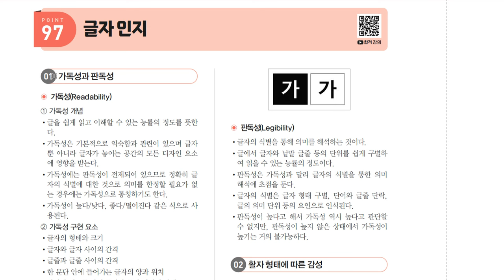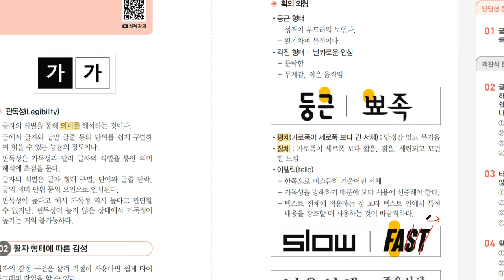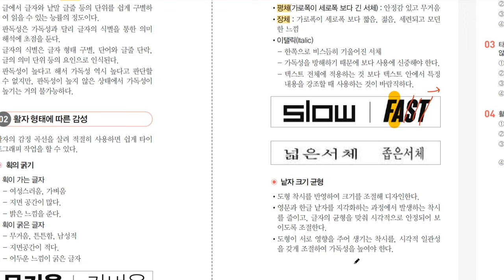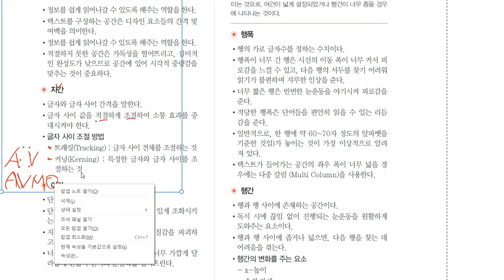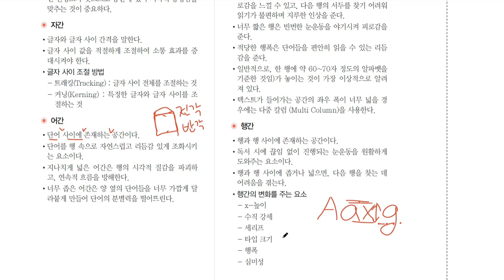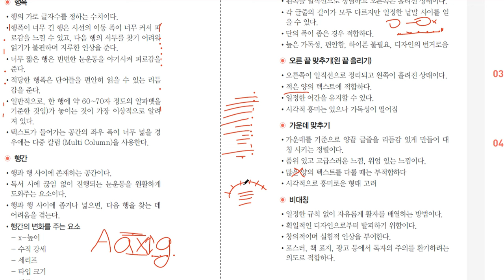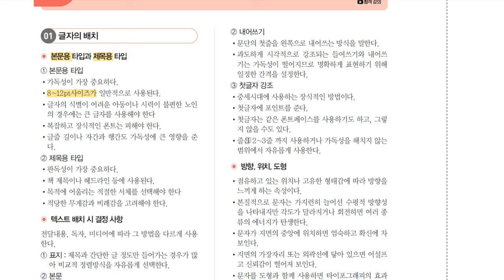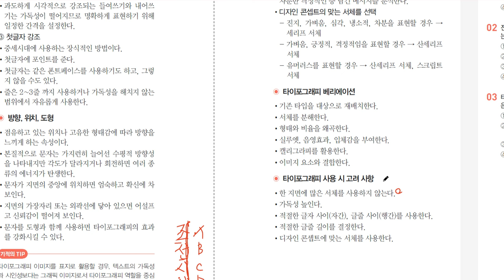[컴퓨터그래픽기능사 필기] 글자 인지, 타이포그래피 구조, 글자의 배치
이 동영상은 [이기적 컴퓨터그래픽기능사 필기 절대족보] 도서 내용을 바탕으로 제작되었습니다.